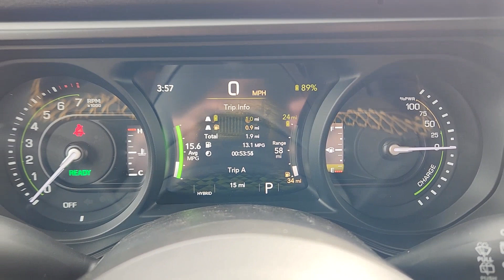2024 Jeep Wrangler Plano, Richardson, Garland, Dallas, Carrollton 24J0195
Anvil Clear Coat New 2024 Jeep Wrangler Sport S 4xe available in 4500 W. Plano Parkway, Plano, Texas at Huffines CDJR Plano. Servicing the Plano, Richardson, Garland, Dallas, Carrollton area.

Anvil Clear Coat Sport S 4xe 4WD 8-Speed Automatic 2.0L I4 DOHC 2.0L I4 DOHC. Convenience Group (2-Door Passive Entry Front Door Locks Emergency/Assistance Call Heated Front Seats Heated Steering Wheel Remote Start System and Universal Garage Door Opener) LED Headlamp & Fog Lamp Group (Front LED Fog Lamps and LED Premium Reflector Headlamps) Quick Order Package 29U Sport S Safety Group (Auto High Beam Headlamp Control Blind Spot & Cross Path Detection LED Taillamps and ParkSense Rear Park Assist System) 2.0L I4 DOHC 3.73 Rear Axle Ratio 4-Wheel Disc Brakes 8 Speakers ABS brakes Air Conditioning Alloy wheels Apple CarPlay/Android Auto Automatic temperature control Black 3-Piece Hard Top Brake assist Cloth Low-Back Bucket Seats Compass Delay-off headlights Driver door bin Driver vanity mirror Dual front impact airbags Dual front side impact airbags Electronic Stability Control Freedom Panel Storage Bag Front anti-roll bar Front Bucket Seats Front Center Armrest w/Storage Front dual zone A/C Front fog lights Front License Plate Bracket Front reading lights Fully automatic headlights Heated door mirrors Illuminated entry Integrated roll-over protection Low tire pressure warning MOPAR All-Weather Floor Mats MOPAR Hardtop Headliner No Soft Top Occupant sensing airbag Outside temperature display Overhead airbag Panic alarm ParkView Rear Back-Up Camera Passenger door bin Passenger vanity mirror Power door mirrors Power steering Power windows Radio data system Radio: Uconnect 5 w/12.3 Display Rear anti-roll bar Rear reading lights Rear Window Defroster Rear Window Wiper/Washer Remote keyless entry Security system Speed control Split folding rear seat Sport Suspension Steering wheel mounted audio controls Tachometer Telescoping steering wheel Tilt steering wheel Traction control Trip computer Variably intermittent wipers Voltmeter and Wheels: 20 x 8 Machined/Painted Gray.brbrbrHuffines has been satisfying customers & forming lifetime friendships in the Greater Dallas area since 1924.